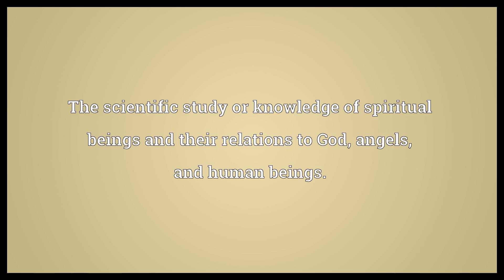Pneumatics Meaning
Video shows what pneumatics means. The branch of mechanics that deals with the mechanical properties of gases. The scientific study or knowledge of spiritual beings and their relations to God, angels, and human beings..  Pneumatics Meaning. How to pronounce, definition audio dictionary. How to say pneumatics. Powered by MaryTTS, Wiktionary